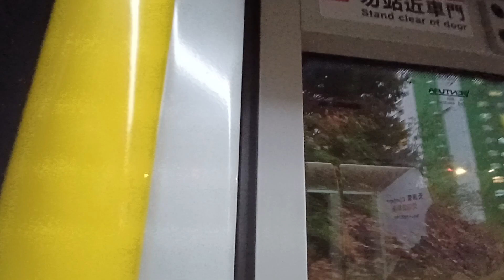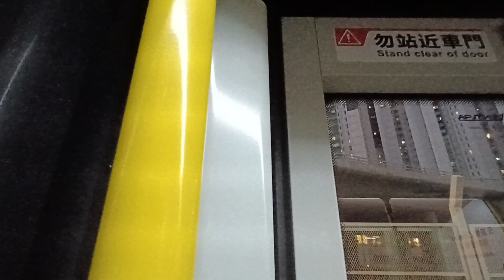KMB L ATENU825 TV4085@238X落車門開關過程及荃灣公園報站